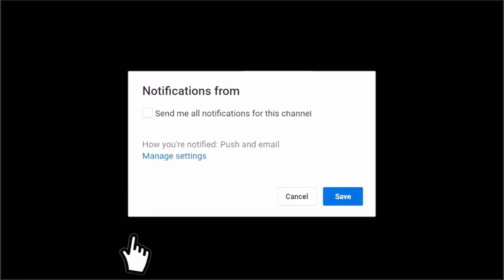TCR 2021: Round 23 ~ Essendon vs Collingwood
In a world of turmoil and uncertainty, Collingwood crowned their inglorious season with an equally inglorious performance.

But the year is far from over.

Who will be the coach? Who will be the president? Who will be on the administration? How will Nick Daicos be acquired? Did Collingwood miss out on another talented prospect? Where will Scott Pendlebury play? Is Brodie Grundy tradable?

Join Sly and Spook as they explore these questions and more in a H&A postmortem.

All on The Rant!